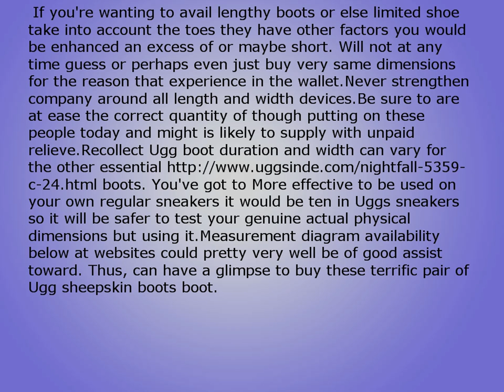Womens Ugg Boots How to Select Size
A Slack Guy's Technique To The Classic Short 5825 Triumph